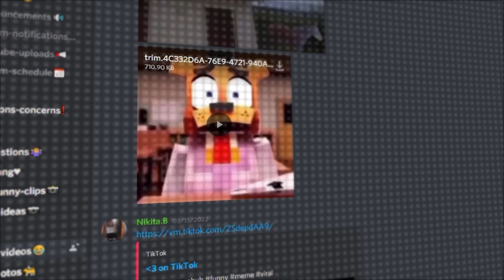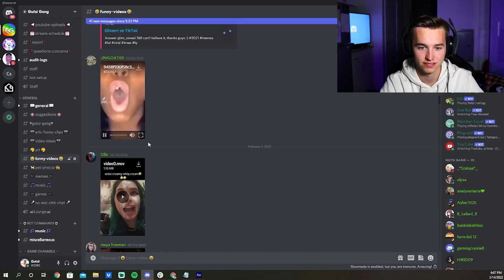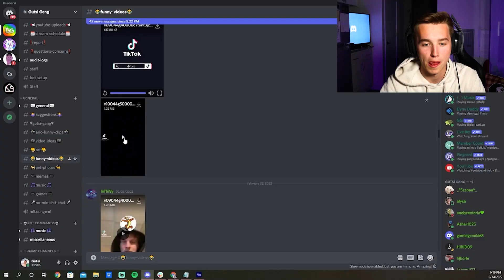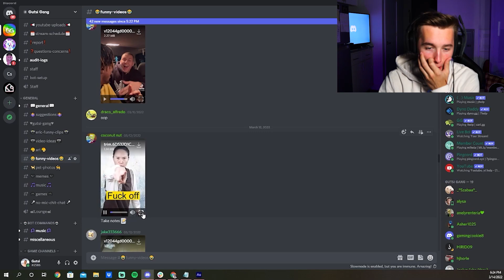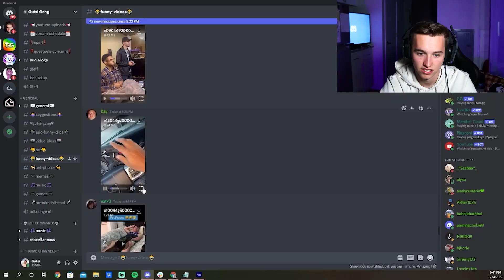IF I LAUGH I LOSE $100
Today I'm watching the videos you all sent in through the Discord, and every single time I laugh at your videos, I lose $100 to donate to help Ukraine!

Trying not to laugh today in the video if we laugh we lose 100 dollars to donate. I watch your videos and if I laugh I lose. I lose 5 dollars every time I laugh in this video.